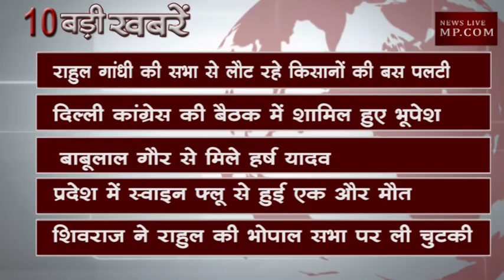दोपहर 2 बजे की 10 बड़ी खबरें